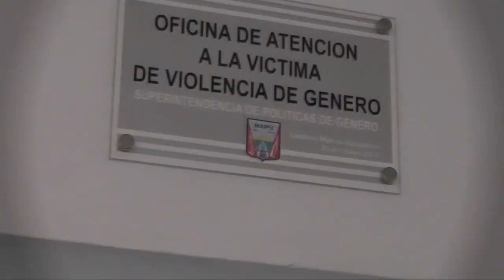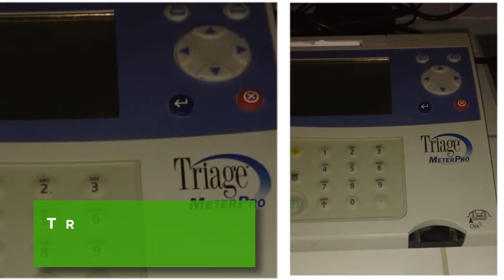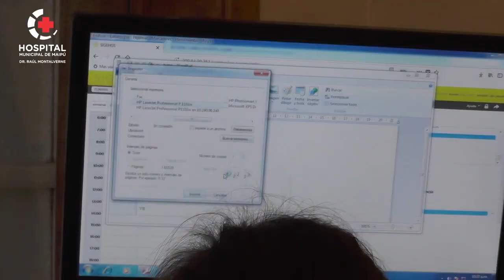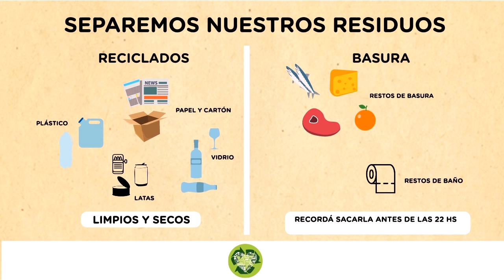Maipu Informa EDICION 1490